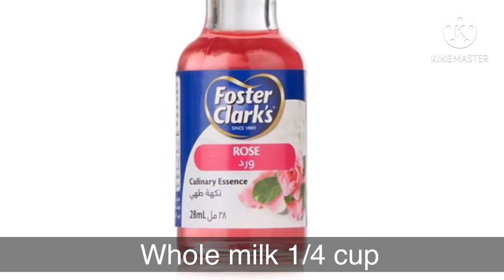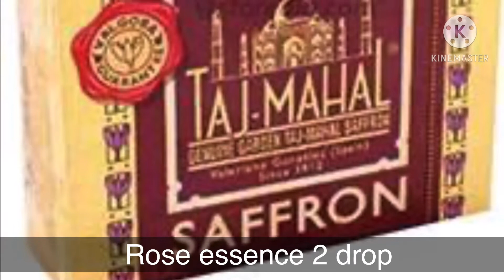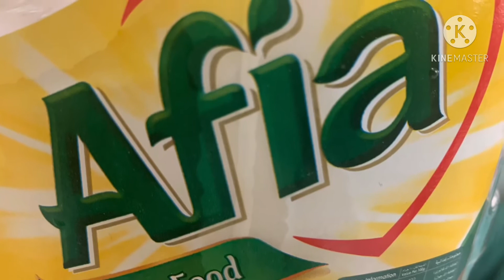Easy and Perfect Gulab Jamun😋 വായിൽ വെള്ളമൂറും പെർഫെക്റ്റ് ഗുലാബ് ജാമുൻ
Unsalted Butter 3 tbsp (room temperature)
Full cream milk 1/4 cup(room temperature)
Rose essence 2drops
Cardamom powder 1/2tsp(4 cardamom pods)
Oil

 From  Manjulas Kitchen